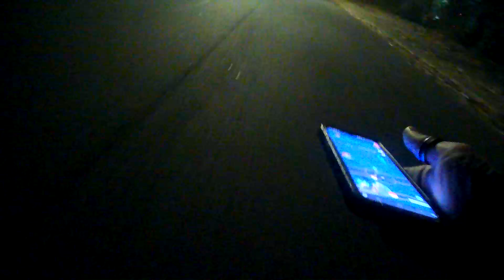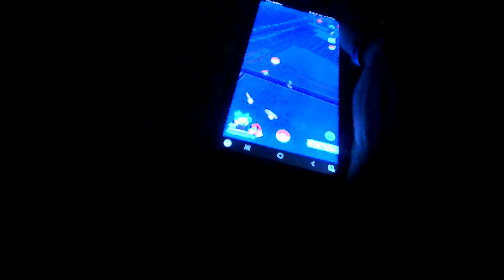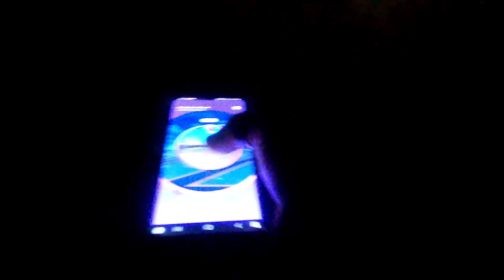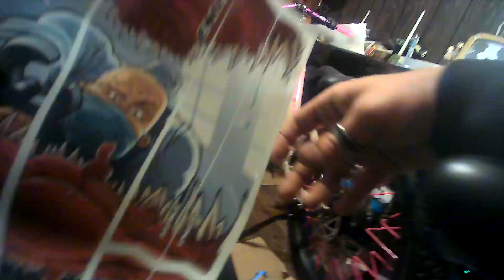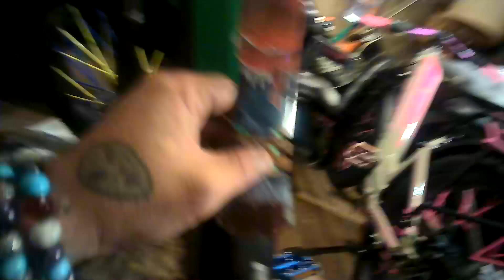BodyCam1 A Week in the Life of a Gym Leader (Pokémon GO) 71